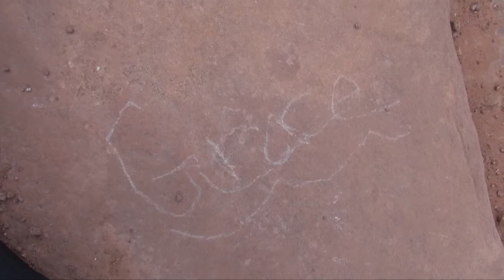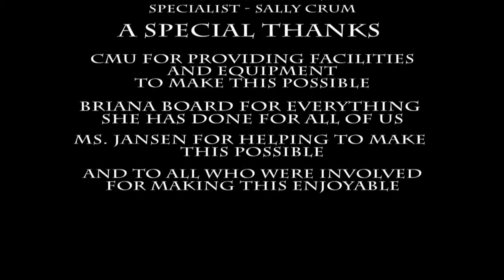Kassidy Morrow - Rock Art in Colorado National Monument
From Kassidy - I have always had a passion for movies. The whole process of how people filmed and acted and the effects never failed to amaze me. When I heard of the opportunity that this camp offered I knew I had to be a part of it. This year the camp was awarded a grant so I didn't have to pay for anything. I had the privilege to be one of nineteen students to spend a week at CMU using really amazing equipment to film such beautiful nature. It was really a once in a life time opportunity that I will never regret. Making my own documentary on a topic of my choice was so inspiring. I am so proud of the things I accomplished during this camp. It is unbelievable how much work is needed to create even a two minute documentary, but every single person at the camp put 100% effort into it and did really amazing work.